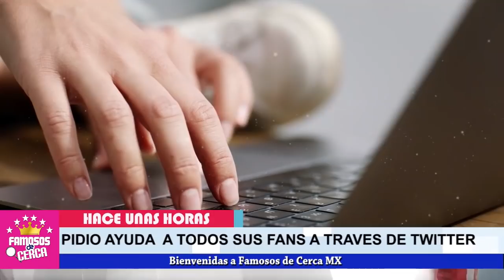📌😱 ¡ 𝗨𝗥𝗚𝗘𝗡𝗧𝗘 Erika Buenfil 𝗣𝗜𝗗𝗘 𝗔𝗬𝗨𝗗𝗔 𝗗3𝗦3𝗦𝗣𝗘𝗥𝗔𝗗4 Ante Horr!bl3 He-cho ! ⛔📌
Erika Buenfil asediada VIVE AMARGO MOMENTO.

 BIENVENIDOS!!!